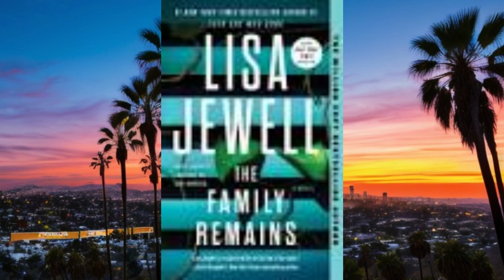Kayla Olson The Reunion review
n this video, I review "The Reunion," a rom-com novel by Kayla Olson. The book tells the story of two former teen stars who reconnect at the reunion for their hit TV show and discover their feelings for one another were not merely scripted. It's a fun and heartwarming romance about second chances at love, careers, and friendship.
In my review, I discuss the plot, characters, and themes of the book, as well as my overall impressions and recommendations. I also share some of my favorite quotes and scenes from the book.
If you're a fan of contemporary romance and chick lit, or if you're looking for a light and entertaining read, "The Reunion" might be the perfect book for you. Check out my review to learn more about this charming novel by Kayla Olson.